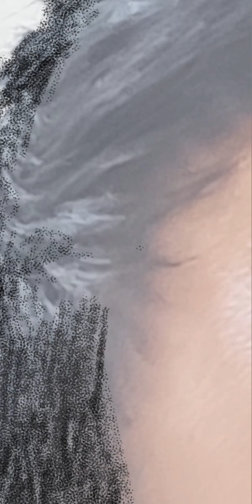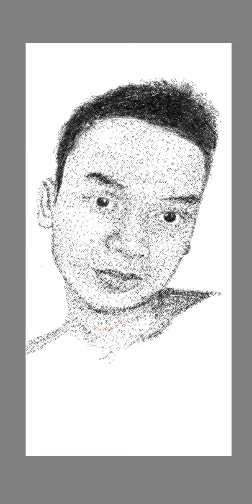Pointilis Wajah Pake Android | Sketchbook drawing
menggambar wajah politilis menggunakan handphone saja